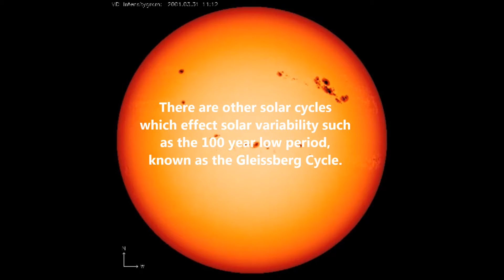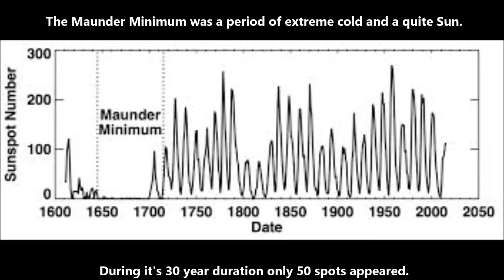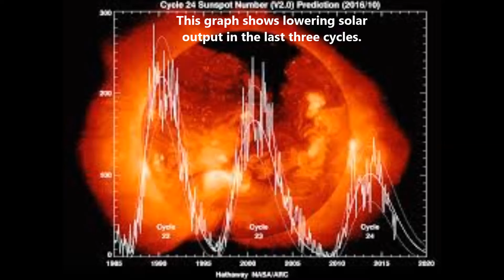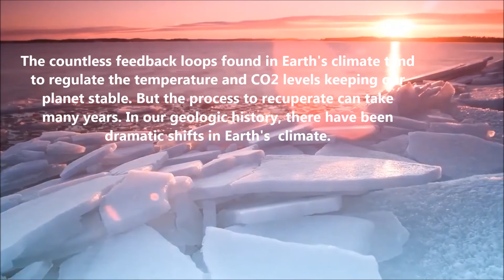The Sun's Influence On Climate Change: Global Cooling Event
The Sun powers the Earth's dynamic system of weather and climate. Will global cooling become the new normal?